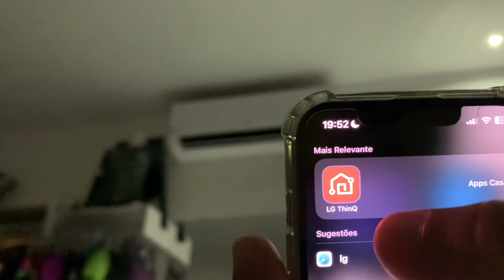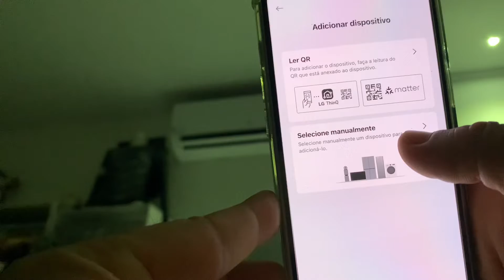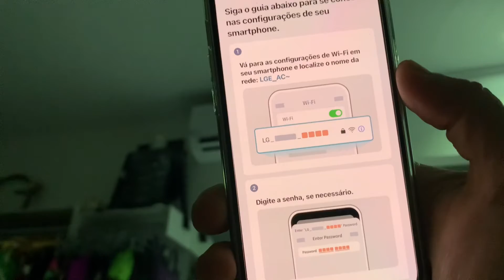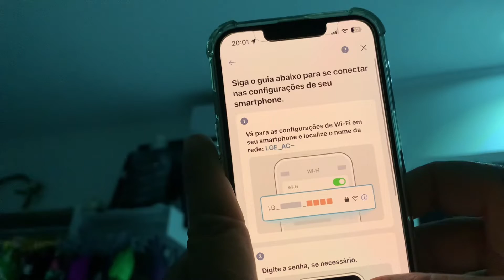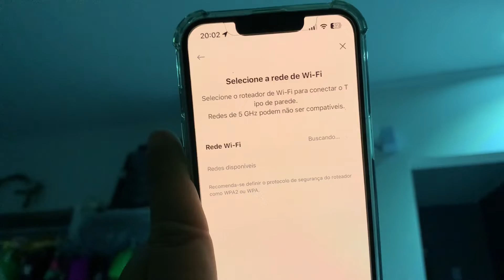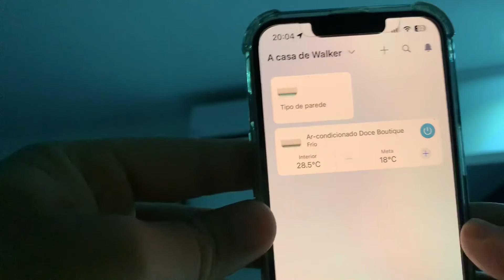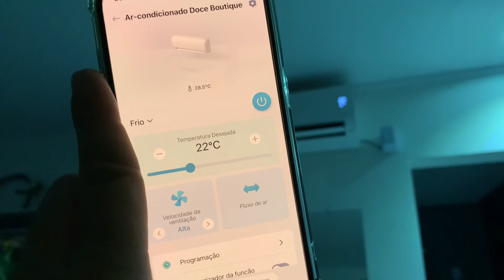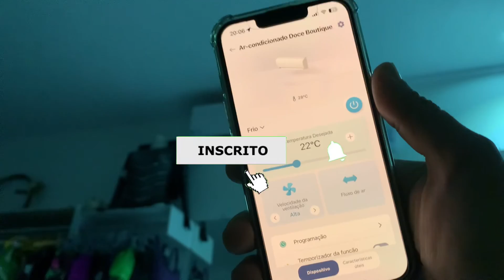Conectando WI-FI no AR CONDICIONADO LG INVERTER (passo a passo) Aplicativo LG THINQ